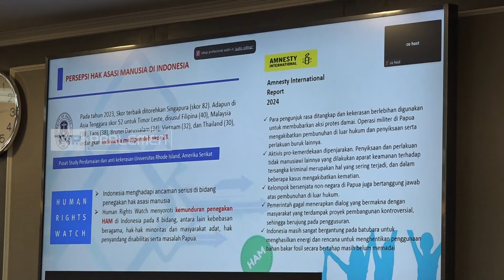TVR 120 - Komisi XIII DPR RI : Ajukan Tambahan 20 T, Program Kementerian HAM Harus Jelas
Merebaknya pemberitaan terkait permintaan tambahan anggaran sebesar dua puluh
Triliun, untuk Kementerian Hak Asasi Manusia, Komisi Tiga Belas meminta kenterian
Hak Asasi Manusia mempertimbangkan kembali ditinjau dari distribusi tugas dan
Kementerian HAM, dan kemampuan APBN.

Narasumber :
WILLY ADITYA / KETUA KOMISI XIII DPR RI/ F-NASDEM/ JATIM XI